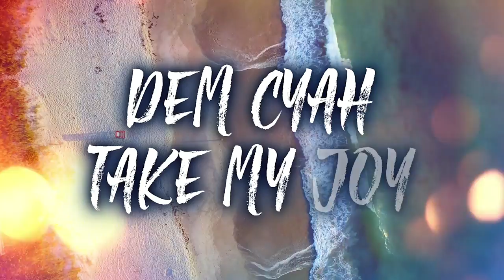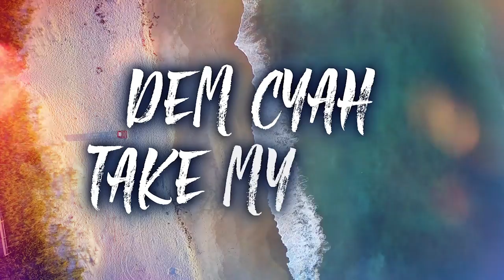Terri Lyons & DJ Private Ryan - Cant Take My Joy (Official Lyric Video) | Sunkissed Shores EP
Official Lyric Video for Cant Take My Joy by Terri Lyons & DJ Private Ryan off the Sunkissed Shores EP.